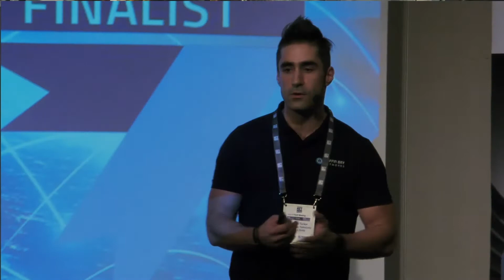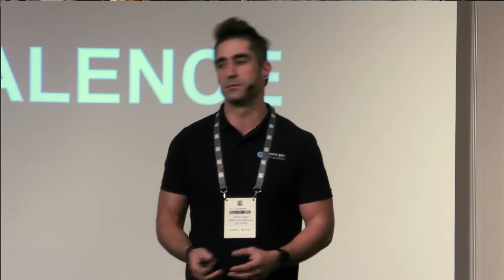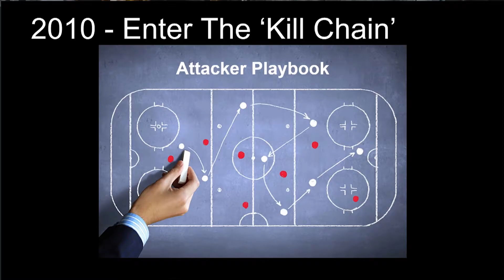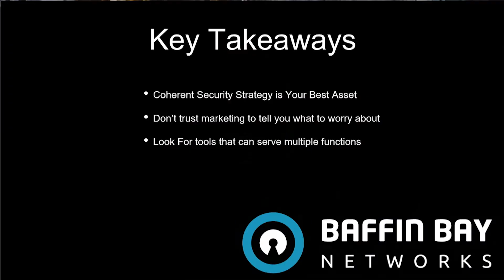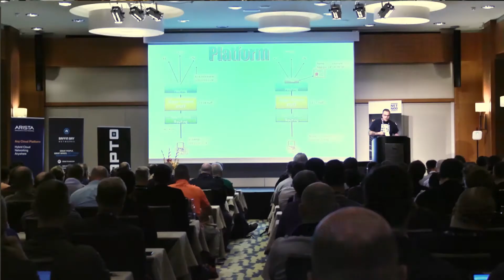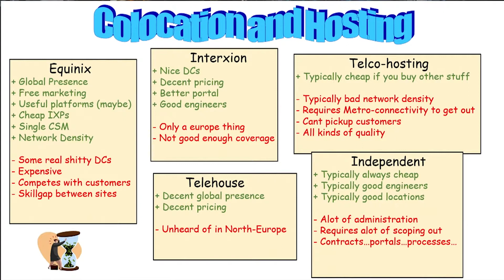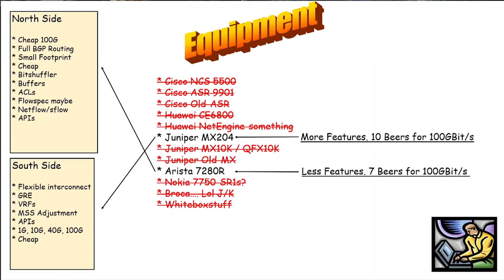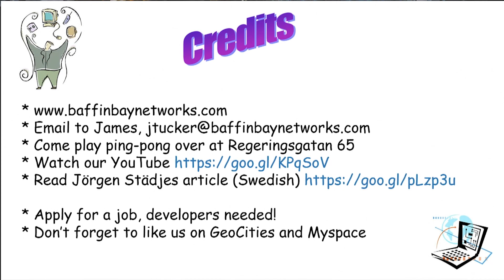DDoS Defence for fun and profit - James Tucker and Fredrik "Hugge" Korsbäck